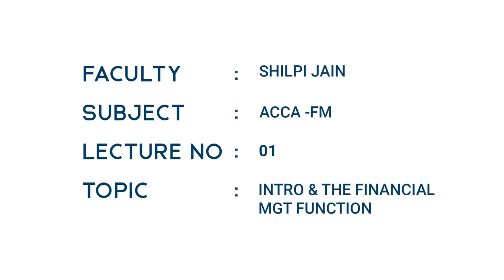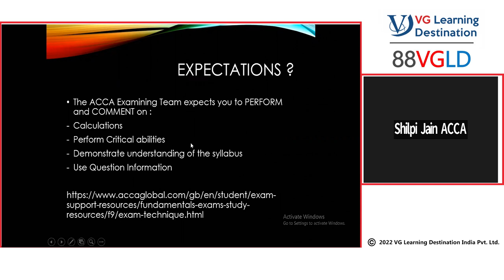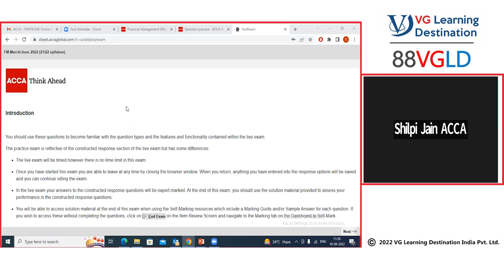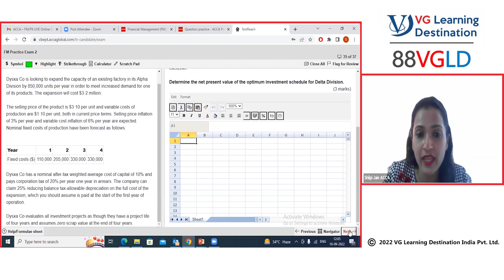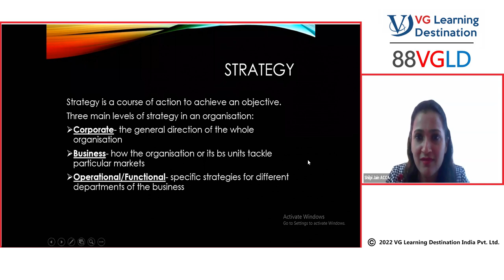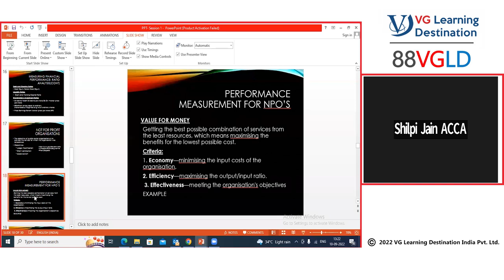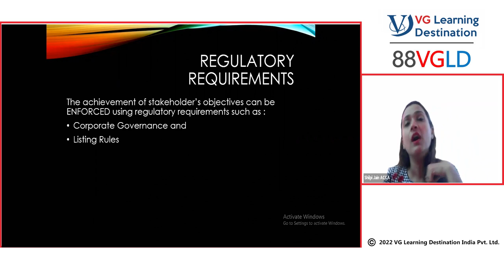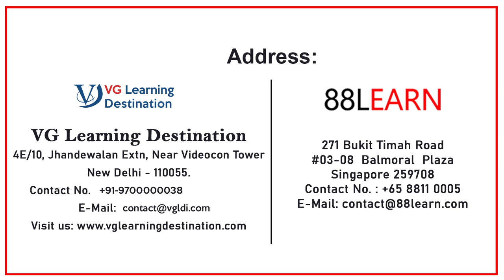ACCA FM/F9 Lecture No. 1 by Shilpi Jain